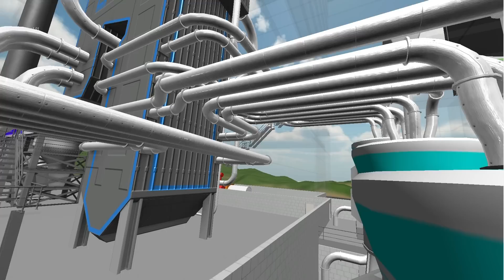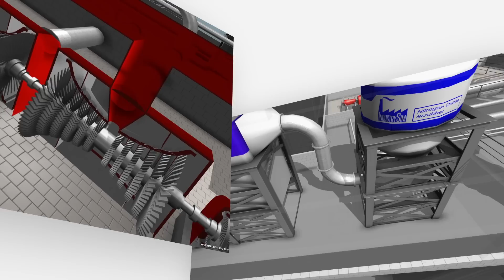IndustrySim Educational Game - Feasibility Study Trailer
In a world built by industry, few know how it all works. Have fun finding it out!

IndustrySim game proof of concept technology demo has been finalized in 02/2014. Here is the Teaser Trailer of the demo, showing the coal fired power plant simulation in action.

to read more about our upcoming game!